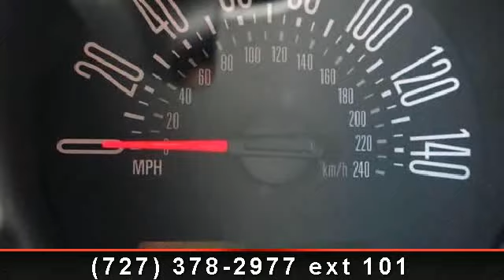2007 Ford Mustang - Julians Auto Showcase - New Port Richey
Welcome to Julian's Auto Showcase virtual online tour... We present to you this 2007 Ford Mustang GT. This Immaculate 2007 Ford Mustang GT has only 57 thousand miles, and has been adult owned and very well cared for! Automatic transmission, Tungsten Metallic Gray exterior with near perfect Black leather interior.  Come to the experts! Are you interested in a simply outstanding Sports Car? Then take a look at this wonderful GT! Have one less thing on your mind with this trouble-free vehicle. It is nicely equipped with features such as 4-Wheel Disc Brakes, 6 Speakers, ABS brakes  and  Air Conditioning.  Call or come by today... Located at 6404 US HWY 19 NEW PORT RICHEY, PASCO,  FL, 34652  Thanks for looking and we look forward to doing business with you.